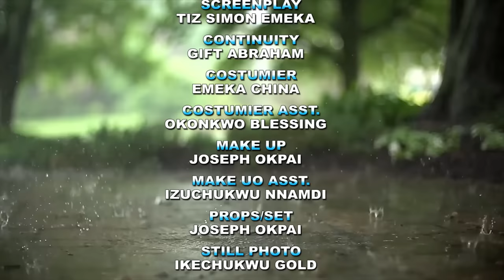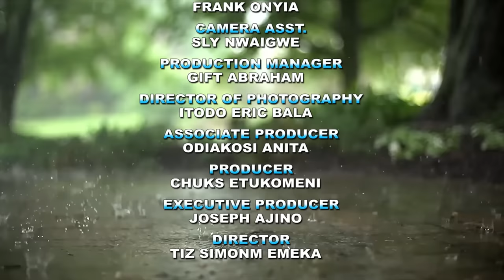She Has Been Suffering Since Her Parents Died But Her Life From Grass To Grace The Day She Met Him